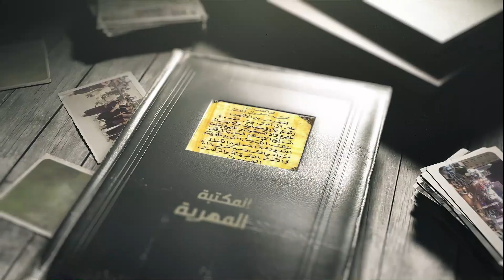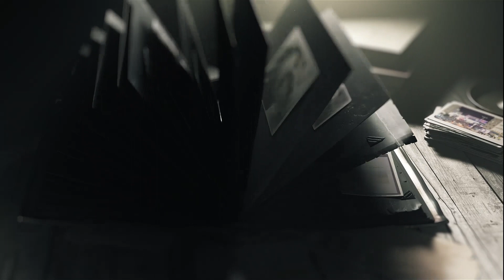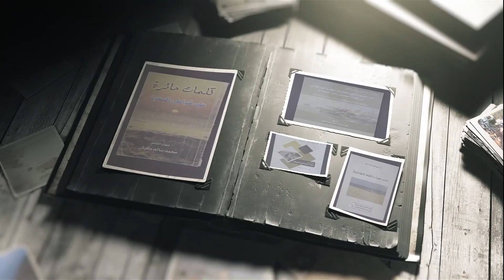شاهد | برنامج المكتبة المهرية | يقدمه البروفسور : عامر بلحاف | الحلقة الثانية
يتناول الدكتور كتاب المهرة الأرض والإنسان للمؤلف علي سعيد باكريت